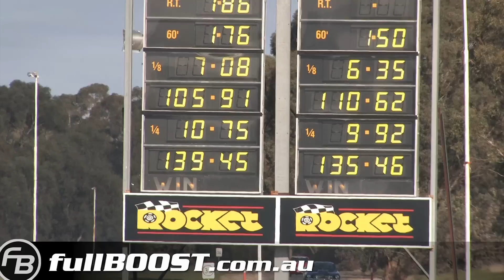Toyota Starlet - 10.68 @ 140mph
In an effort to run quicker Rick's EP91 Toyota Starlet is now sporting a set of wheelie / traction bars. A roll cage by LMS has also been installed. The street driven 1.5L turbo engine pumps out over 400hp to the front wheels.

1999 Toyota Starlet Life EP91
1.5L Paseo block
1.3L GT Starlet head
Turbonetics turbo @ 28psi
Wolf 3D EFI
109-octane + nitrous
Power: 400+hp @ wheels
Race weight: 930kg / 2055Ib

Heathcote Park Raceway, Australia - July 5th 2015